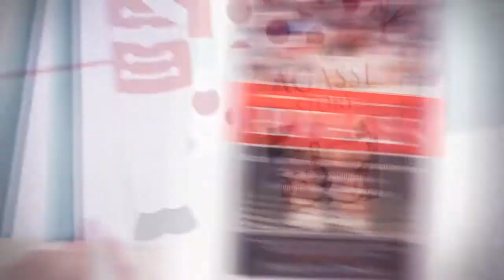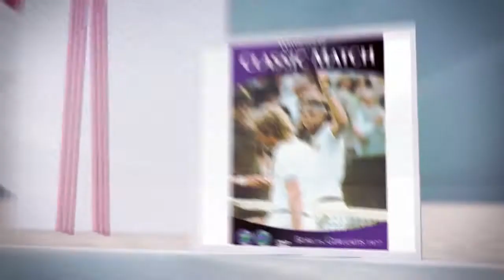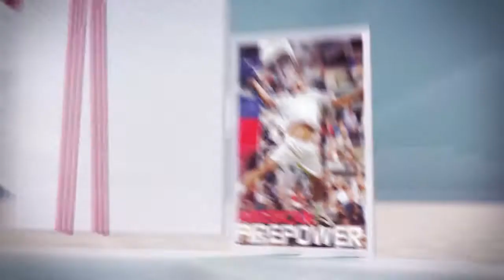Holiday Gifts Under $20 | Tennis Express